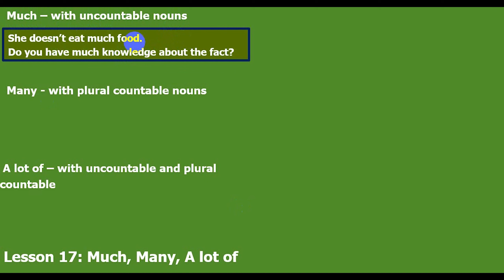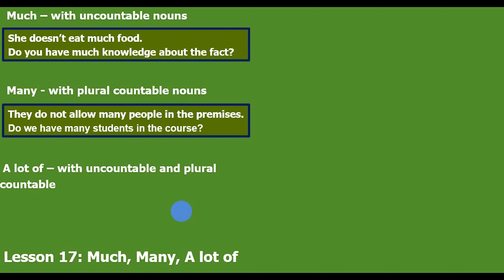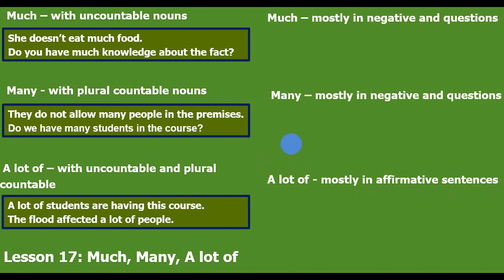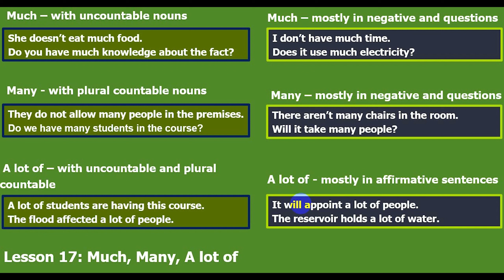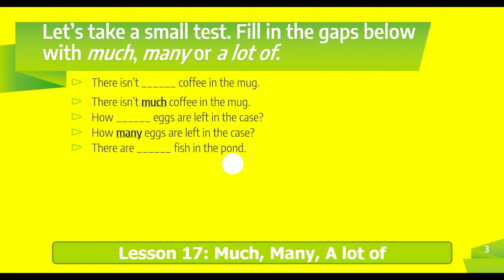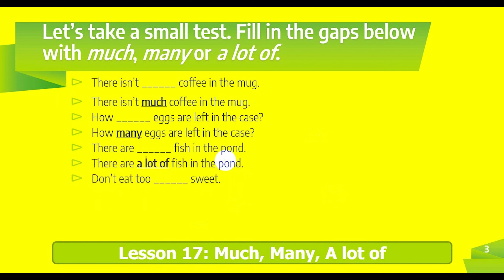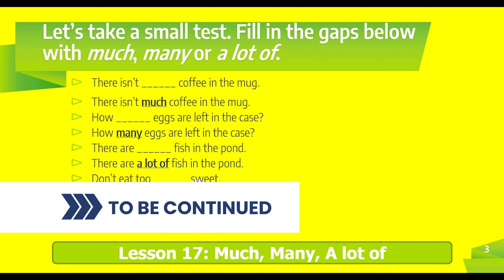Basic English - Lesson 17 - Much, Many, A lot of esl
🎙️ Join our growing community of language enthusiasts, and let's embrace the beauty of the English Language while mastering the art of IELTS listening together. Thank you for your support, and we can't wait to share this incredible journey with you! 🎉

IELTS with Masudul Hasan | IELTS Band 9